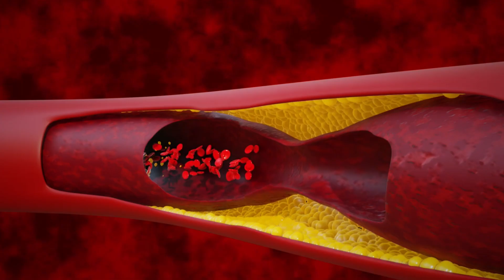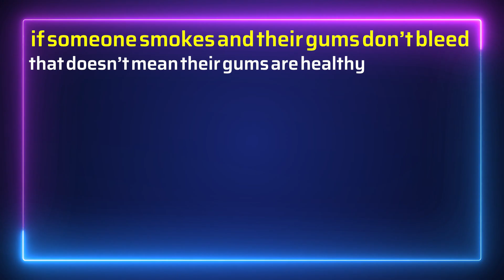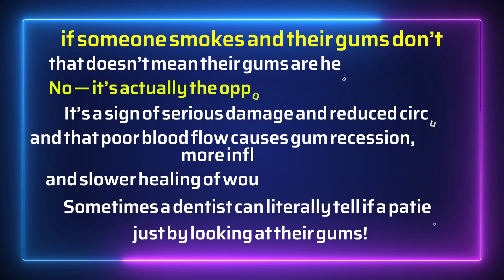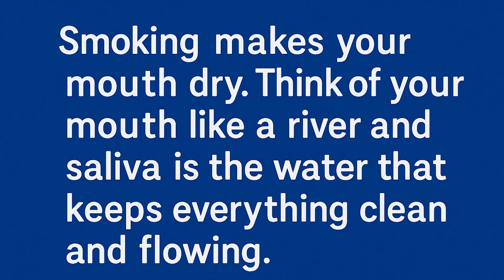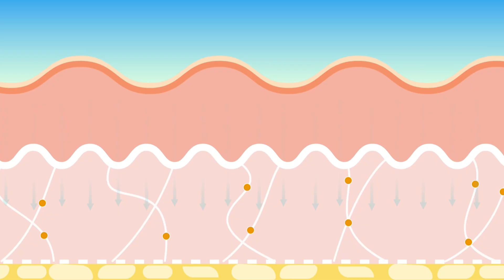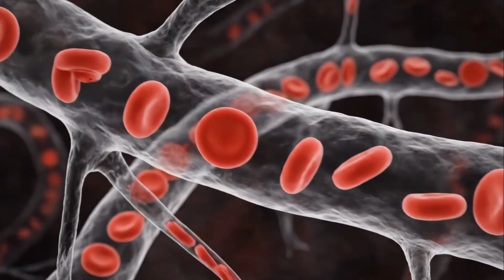Smoking and Teeth: The Shocking Damage Inside Your Mouth 😱🦷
Your lungs aren’t the first to suffer — your mouth is! Every puff causes shocking damage inside your mouth — burning your gums, staining your teeth, and silently destroying your smile. 😬🔥

I’m Dr. Mehrnaz, a dentist. In this video, I’ll show you what smoking really does inside your mouth. It causes dry mouth, bad breath, gum disease, bone loss, and even oral cancer — long before it reaches your lungs.
Nicotine cuts off blood flow, weakens your gums, and stops them from healing. And yes — even vaping causes the same hidden damage! ⚠️

🚭 Stay till the end to see how quitting smoking helps your gums heal and brings your smile back. When you stop, your mouth gets cleaner, your breath smells fresher, and your confidence grows again. 💪✨
If you care about your smile — this video is for you. 🦷